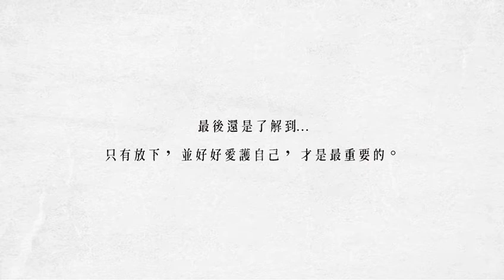[新歌試聽] 施匡翹第四首個人派台歌《康復期》